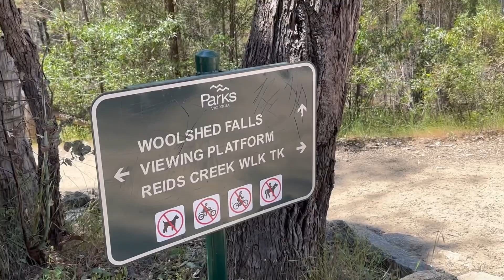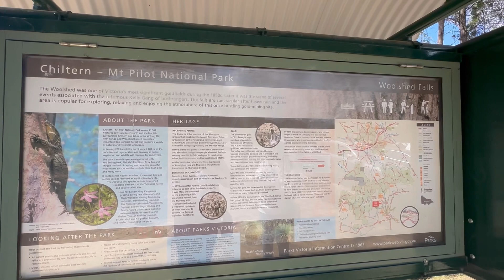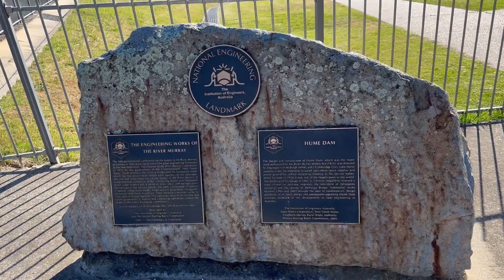ඔස්ට්‍රේලියාවේ Woolshed Falls & Hume dam බලන්න යමු | Travel Vlog🇦🇺